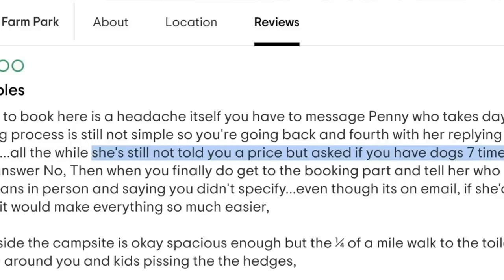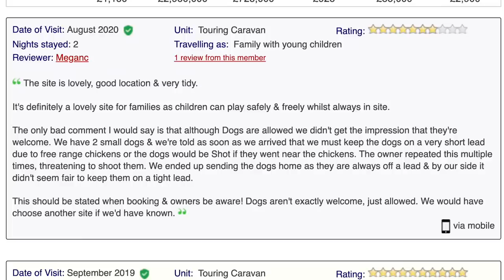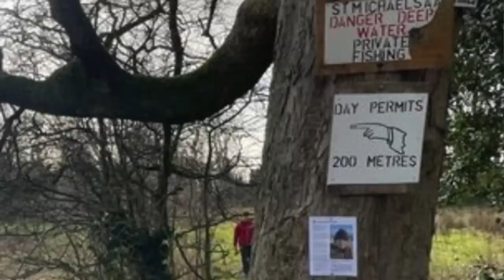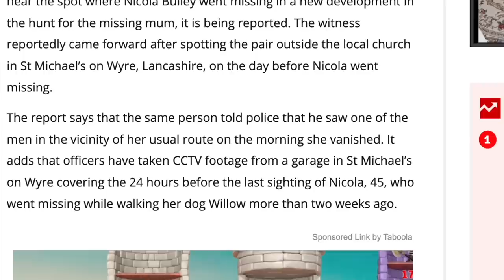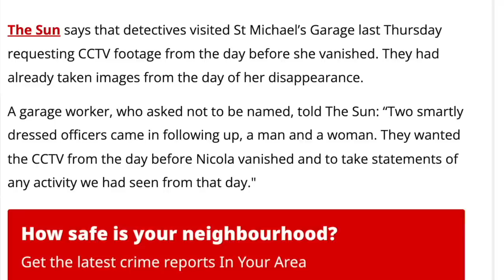Nicola Bulley & the caravan park, 2 suspicious men & what do my dogs do when I fall down a bank? 😱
Snail mail:
PR6 6RH

Tilly's Amazon Wishlist: